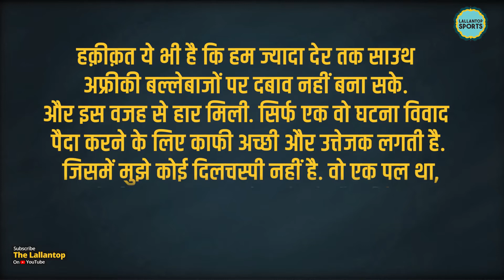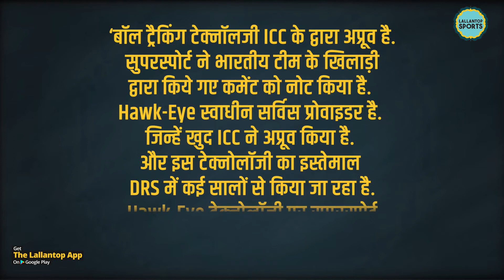अश्विन के आरोप पर सुपरस्पोर्ट ने क्या जवाब दिया? Virat Kohli | R Ashwin | IND vs SA 2022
Virat Kohli said India were not carried away after the angry rant on stump mic over an overturned LBW decision on Day 3 of the 3rd Test. The visitors lost the series finale by 7 wickets in Cape Town on Friday. "That one moment seems very nice and exciting to make a controversy out of which obviously I am not interested in. It was just a moment that passed, we moved on from it and kept trying to pick wickets." said Virat Kohli when asked about DRS controversy.

Edited by:Arvind